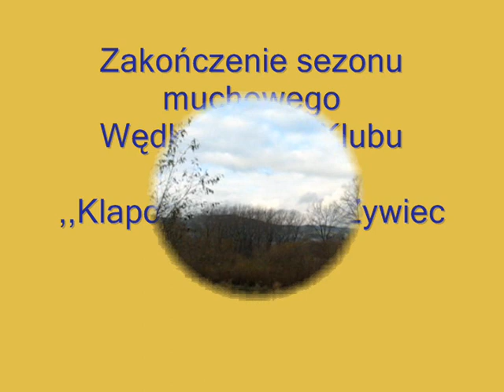Wędkarstwo w Żywcu -zakończenie sezonu muchowego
WKS Klapoc Zabłocie-Żywiec .